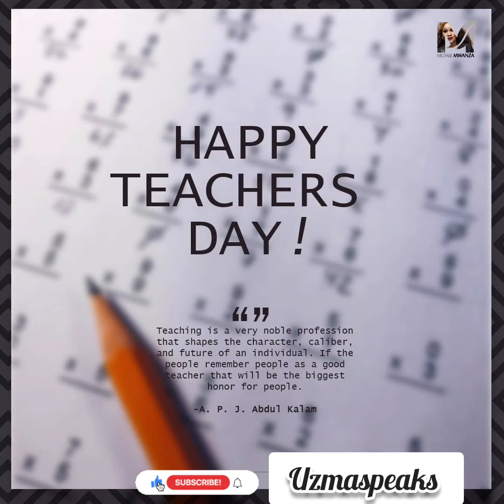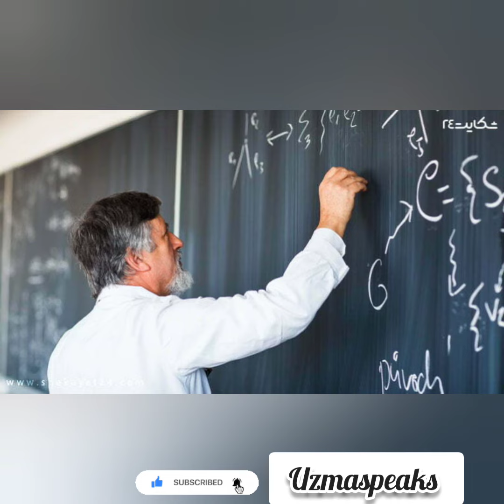Ye Pegham Teachers K Naam| Ustad Badshah nahi Hota Badshah bna deta hai Happy Teachers Day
Jis ne mujhay Aik Lafz sikhaya Us Ne mujhay Apna ghulam bna liya
farman Hazrat Ali RA